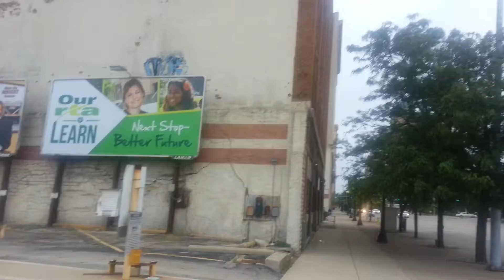The Greatness of Downtown Dayton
Downtown Dayton continues to be in ruins and the only greatness that the Downtown part of the city seems to have are buildings like the ones showed here that are falling apart